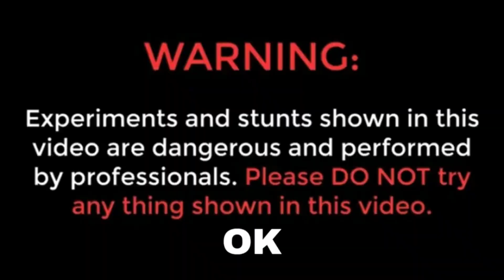How to make remote control sutli 💣 bomb at home/ सूतली बम को बना दिया रिमोट कंट्रोल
Hi
I am Jitendra Singh welcome to our youtub channel "The Experiment Mind "